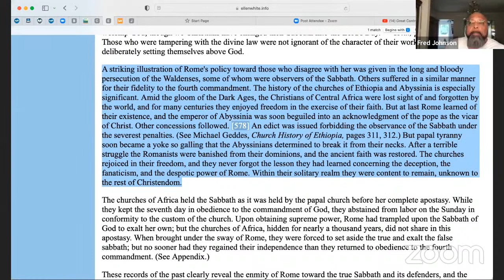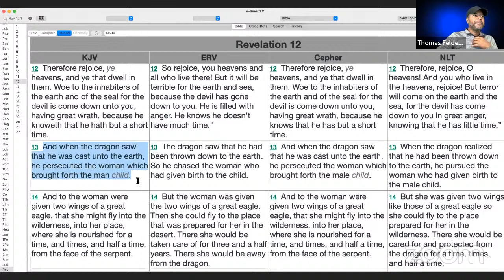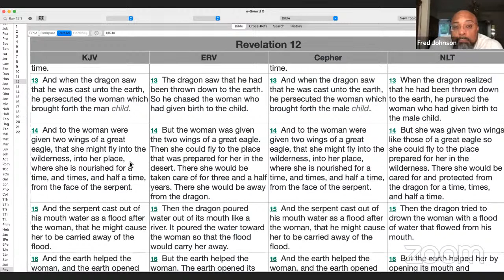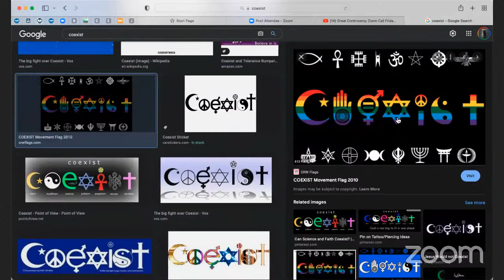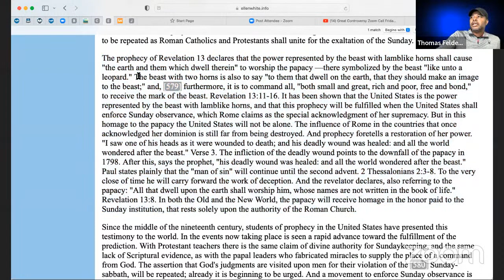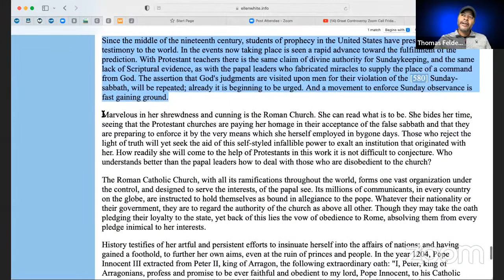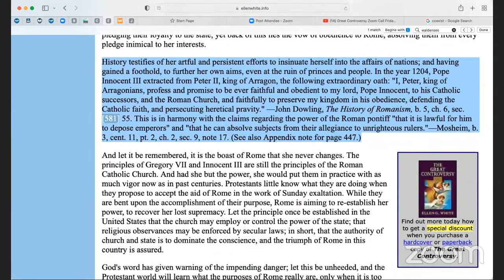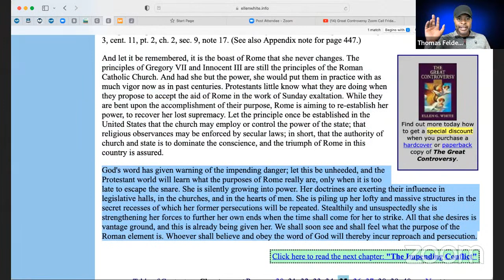Great Controversy Zoom Call Friday’s 7pm est